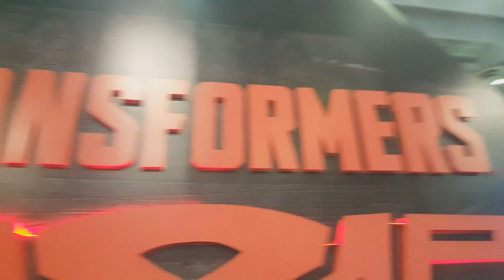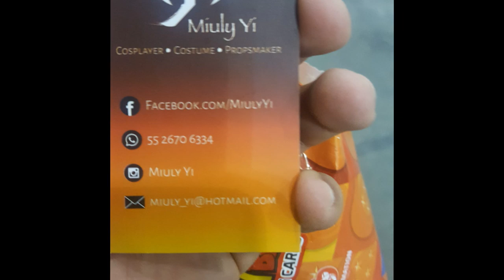Experiencia en la Unboxing Toy Collection